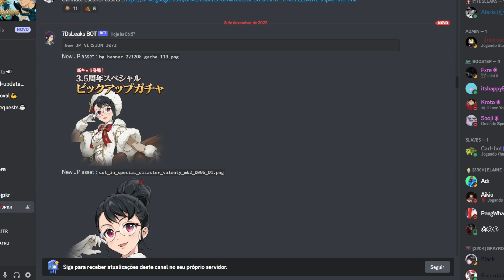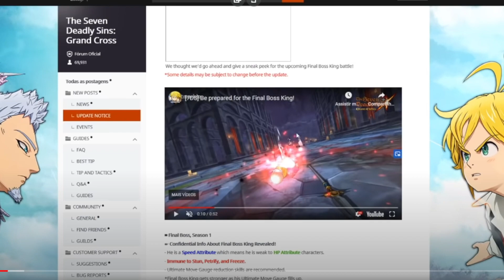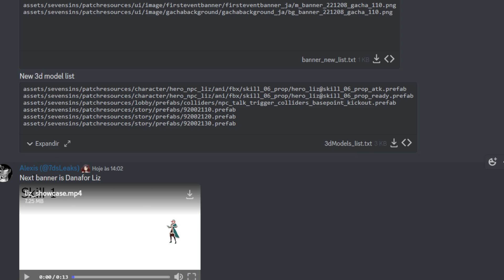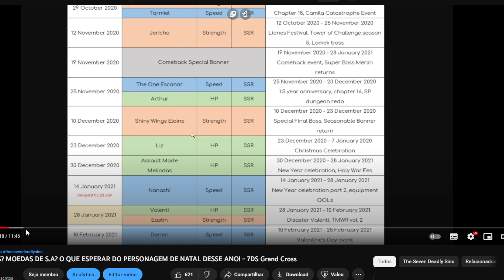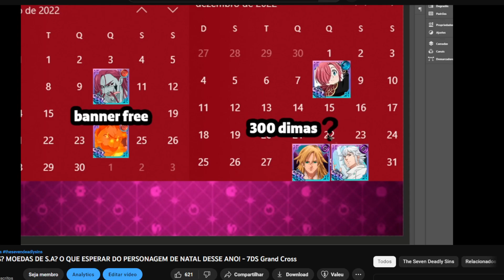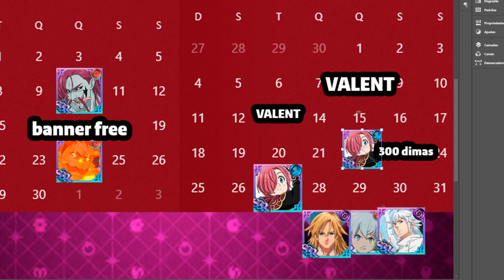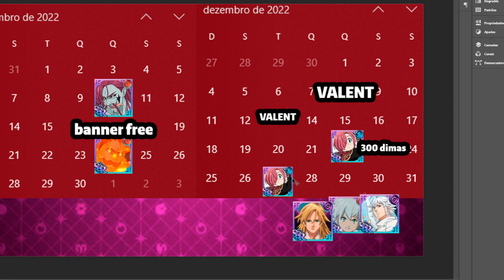VAZOU O PRÓXIMO PERSONAGEM! FINAL BOSS KING VOLTANDO? - The Seven Deadly Sins Grand Cross